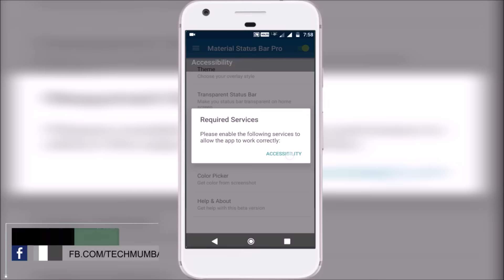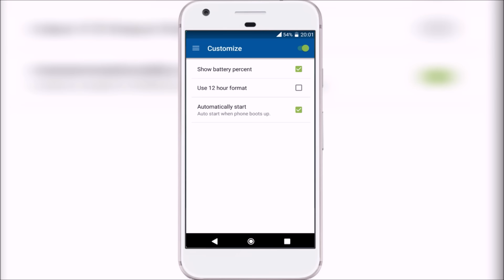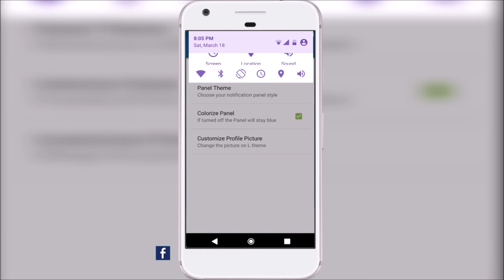Change Notification Bar of any Android phone (NO ROOT)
Change Your Notification Bar of any Android phone without Root!
Lot's of Design of Notification Bar!!!

Also Watch our Popular episods of